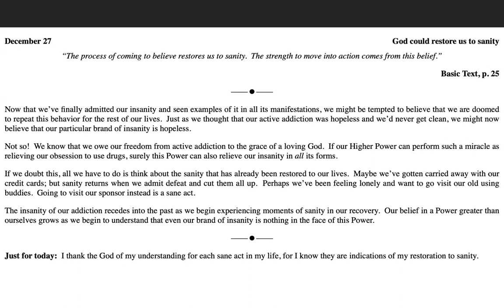Dec27th - Just for Today NA Meditation w/MightyStream.Credits: NA World Services, Inc.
December 27

God could restore us to sanity

“The process of coming to believe restores us to sanity.  The strength to move into action comes from this belief.”

Now that we’ve finally admitted our insanity and seen examples of it in all its manifestations, we might be tempted to believe that we are doomed to repeat this behavior for the rest of our lives.  Just as we thought that our active addiction was hopeless and we’d never get clean, we might now believe that our particular brand of insanity is hopeless.

Not so!  We know that we owe our freedom from active addiction to the grace of a loving God.  If our Higher Power can perform such a miracle as relieving our obsession to use drugs, surely this Power can also relieve our insanity in all its forms.

If we doubt this, all we have to do is think about the sanity that has already been restored to our lives.  Maybe we’ve gotten carried away with our credit cards; but sanity returns when we admit defeat and cut them all up.  Perhaps we’ve been feeling lonely and want to go visit our old using buddies.

The insanity of our addiction recedes into the past as we begin experiencing moments of sanity in our recovery.  Our belief in a Power greater than ourselves grows as we begin to understand that even our brand of insanity is nothing in the face of this Power.

Just for today:  I thank the God of my understanding for each sane act in my life, for I know they are indications of my restoration to sanity.

9am (EDT) Wake Up Manhattan: 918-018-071  no passcode M-F Only